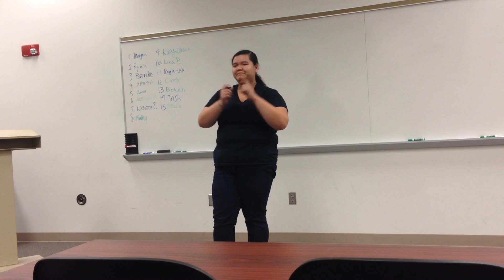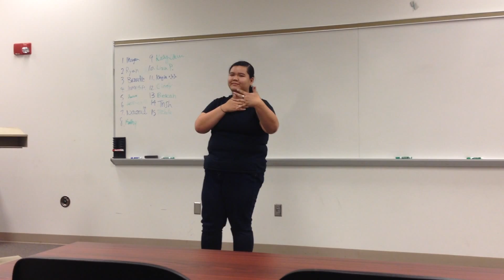Dear Future Husband - Meghan Trainor ASL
Please ignore the first like 30 seconds. We had a little bit of sound issues & since most of the people in the room were hearing individuals we had to turn up the volume real quick. :)

All rights & musical copyright are credited to Meghan Trainor respectively. This video is for educational & entertainment purposes of exposure & interpretation of American Sign Language.